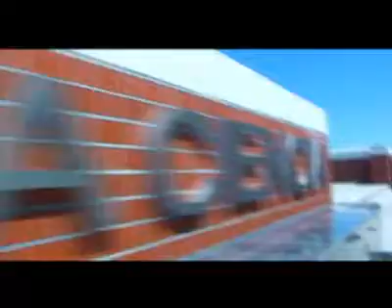Universidad de Cantabria (UC) - Nuevos grados: Fisioterapia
Presentación del nuevo grado en Fisioterapia de la Universidad de Cantabria adaptado al Espacio Europeo de Educación Superior y que se imparte en el Campus de Torrelavega.